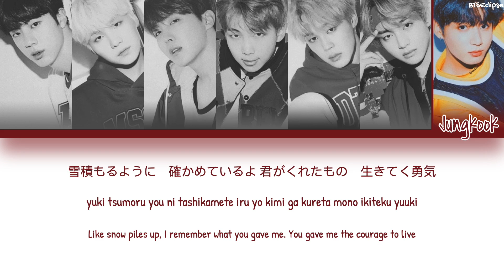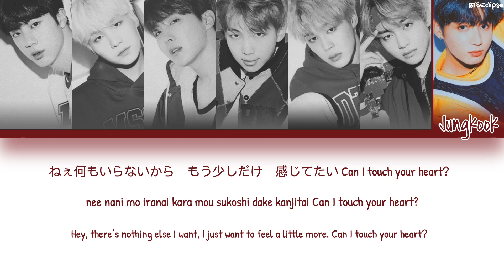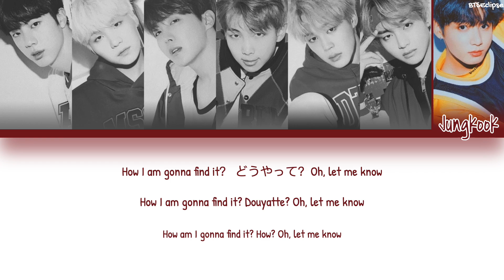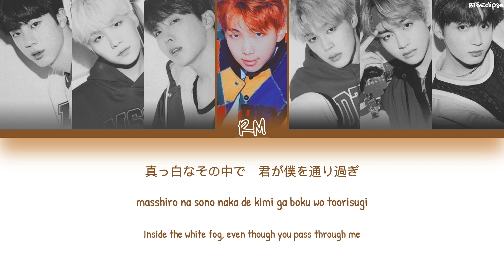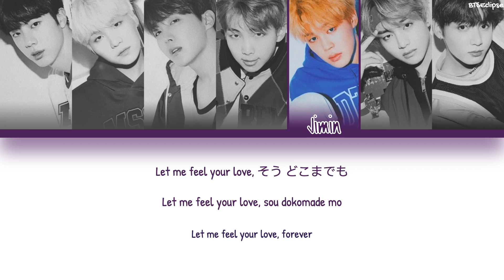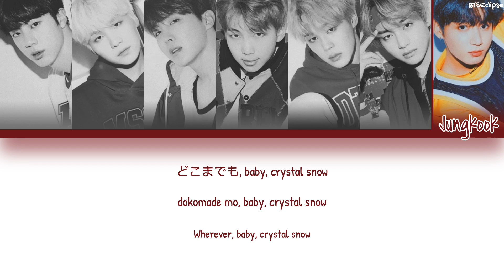BTS (防弾少年団) - Crystal Snow (Color Coded Lyrics KAN|ROM|ENG)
Hello Eclipsies~

• Artist: BTS (방탄소년단)
• Song: Crystal Snow
• Album: FACE YOURSELF
• Released: 18.04.04